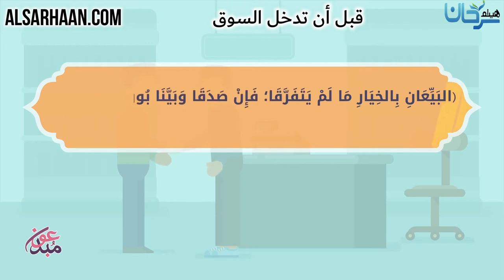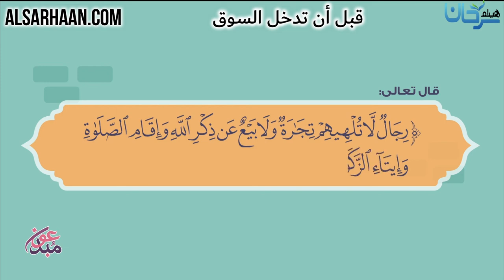قبل أن تدخل السوق